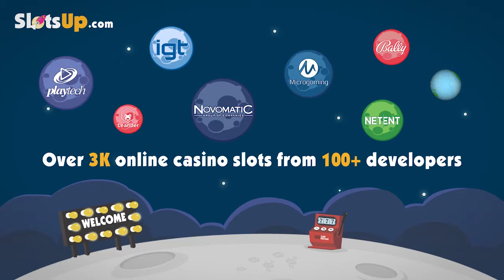Free Miss Red slot machine by IGT gameplay ★ SlotsUp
Miss Red slot by IGT comes with 5 reels and 1024 paylines & bet range from 45 up to 2250.

More IGT slot games video previews presented by SlotsUp ▼